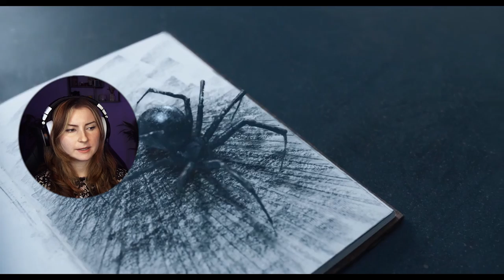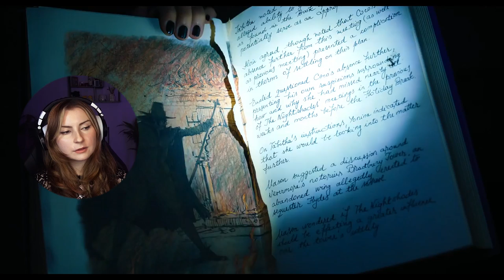WE WATCH *WEDNESDAY*!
Surprise!!! I'm starting the show Wednesday! I know a brief amount regarding the Addams Family and everyone can't stop talking about this show, so I figured I'd give it a shot! I hear the performances are great and its addicting so I'm very excited to get into it - I know it's not what I typically watch and a complete surprise, but I hope you'll enjoy it with me!!